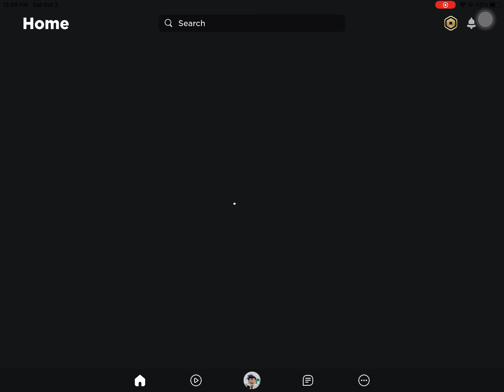This is the result of the canceled LeMonde 777X flight… the latest July 4th celebration…